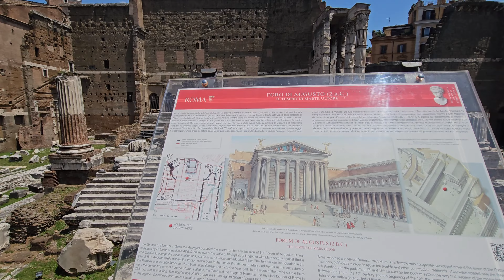Rome, Italy 4K - City Walking Tour - July 2023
Walking tour through Rome city center starting at around 10:30AM on the 4th of July, 2023.

Weather: 31ºC / 29ºC (87.8ºF /84.2ºF) Passing Clouds

Route:
0:00 - Via della Domus Aurea
1:00 - Colosseum
8:21 - Arco di Constantino
23:43 - Colosseum Viewpoint
32:16 - Largo Romolo e Remo
37:35 - Forum de Augusto
39:43 - Foro Traiano
47:01 - Monument to Victor Emmanuel II
55:06 - Galleria Sciarra
59:00 - Fontana di Trevi
1:14:31 - Sallustiano Obelisk
1:17:41 - Scalinata di Trinità dei Monti
1:19:58 - Fontana della Barcaccia
1:20:45 - Via dei Condotti
1:37:39 - Piazza della Rotonda / Pantheon
1:45:21 - Piazza Navona
1:49:45 - Fountain of the Moro
1:52:55 - Neptune Fountain
2:03:16 - St.Angelo Bridge
2:04:54 - Castel Sant´Angelo
2:08:34 - Via della Conciliazione
2:14:56 - Vatican City / Obelisk of St.Peter´s Square

EQUIPMENT:
Samsung S23 Ultra 512GB
Zhiyun Smooth 5S Gimbal
Xiami Power Bank 20.000mAH
Thule Tact Backpack 21L
JBL Reflect Flow Pro